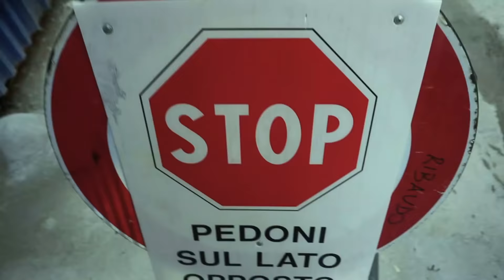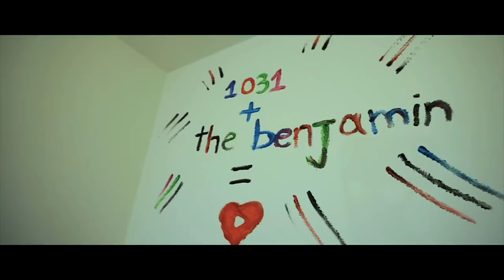ECCO perché "The Benjamin"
↟ Abbiamo da poco superato i 1000 iscritti, e finalmente è arrivata l'ora delle spiegazioni: ecco a voi il perchè di tutto!
Con affetto, il Benjamin.

↟ MIGLIORI "penny" per cominciare ↟
- RIDGE 27" nero
- RIDGE 27" rosso
- RIDGE 27" blu
- RIDGE 27" rosa
- RIDGE 27" verde
- RIDGE 22" colori

↟ ricambi per i benjamini ↟
- cuscinetti della REDS
- CHIAVE MULTI per lo SKATE
- TRUCK DA LONGBOARD
- RUOTE da LONG MAXOFIT (70mm)
- RUOTE da LONG APOLLO (70mm)
- RUOTE DA LONG + grandi (76mm)
- set completo RUOTE +TRUCK da LONG

↟ the benjamin style ↟
- POWER BANK
- STRISCIA LED
- biadesivo POTENTE

↟ CRUISER, LONG E CARVER ECONOMICI ↟
- JUCKER HAWAII pintail con legno strafigo
- LONGBOARD con disegni WOW
- carver ECONOMICO ma MAMMA MIA

- la mia SONY a6000
- batterie per la SONY
- treppiede da VLOG